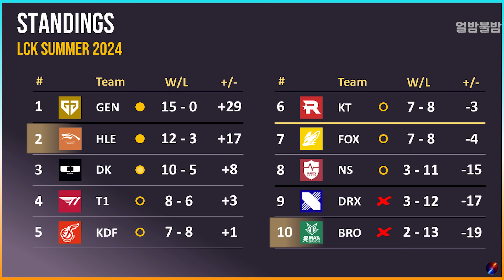싱글벙글 1,251일 만에 등장한 미친 사기챔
2024 LCK 서머 한화생명 vs 오케이 브리온 _ 모건 나서스

0:00 천킬
0:18 펜타
0:52 나서스
2:44 결과
2:53 Outro

BGM
쿠키런 유령해적의 코인섬